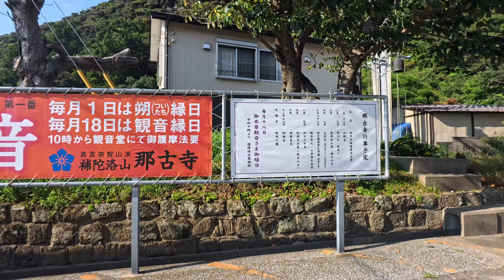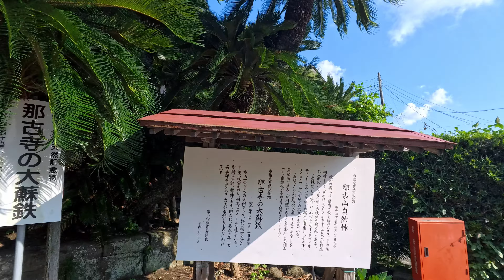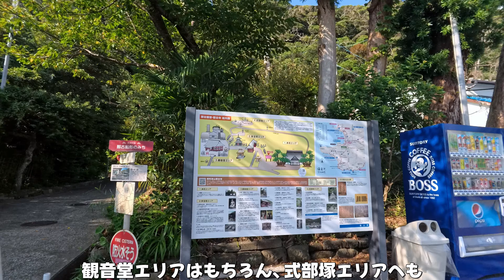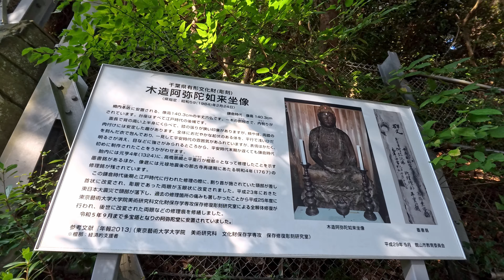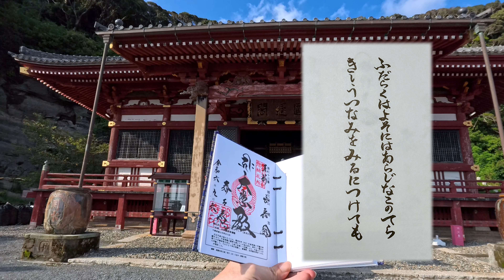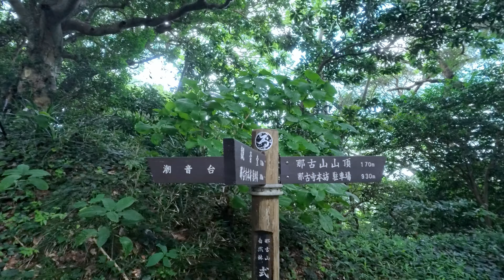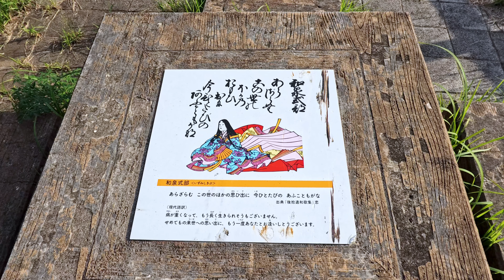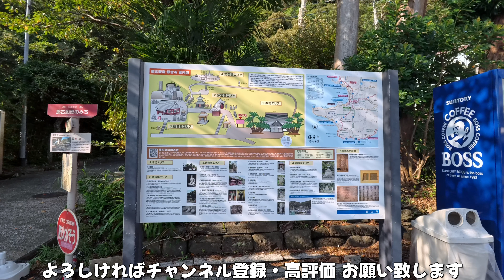[4K]坂東巡り結願所, 補陀洛山 千手院 那古寺❮なごじ❯TP601✨坂東三十三観音三十三番札所✨＠千葉県館山市[2024.9.6撮影]✨巡礼する順番は自由なので🙏紫式部と和泉式部の塚へも参るｯ✨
00:00 - はじめに(ダイジェスト)
00:28 - 場所のご紹介
00:42 - 入口から本坊へ
01:32 - 大蘇鉄(オオソテツ)
01:57 - 観音堂へ
06:21 - 多宝塔
06:56 - 観音堂
07:26 - 遠隔参拝をどうぞ
07:48 - 御朱印(御納経)
09:26 - 大黒堂があったところ
10:03 - 日枝神社
10:30 - 式部エリア潮音台へ
13:25 - 式部塚
16:49 - 和泉式部・紫式部の和歌
17:09 - 富士講祠
17:26 - 和泉式部の供養塚
19:03 - おわりに
那古寺さま

遠隔参拝、神様仏様へのメッセージもご自由にご記入下さい🙏✨神恩感謝✨
JP/TPとはGoogleMapの口コミ数をポイント化したもので、参考程度に記載しています。優劣をつけるものではございません。
「神社だけなんてもったいない。」神社も素晴らしいですし、お寺もありがたいものです。神仏習合の歴史を知ることでそう思うようになりました。

全言語に対応しております✨Videos with subtitles are available in all languages. Please excuse any translation errors.
令和六年✨2024年✨甲辰(きのえたつ)🐉は龍神・龍スポット巡りが楽しみな年になりそうですね。
主に関東にはなりますが、県別再生リスト等ご参考になさって下さい🙏

さて、GoPro HERO Black11とInsta360 Ace Proとの二刀流となったそれがしSeason2が、さらにパワーアップして神社仏閣を撮って参るっ✨終わりなき旅の最果てに待つものとは…。
実際に行かれる方の参考になるようになるべく撮ってすぐの旬な動画を [ 全言語字幕 / 4K映像 / 60FPS ] にてアップ！
2023年2月から延べ395寺社以上巡っており、まだまだ動画にしていない素材が沢山あります。
秩父三十四箇所観音霊場巡礼2023年10月12日結願卍
坂東三十三箇所観音霊場巡礼2023年11月22日発願いたしました卍
素戔嗚尊に光をいただき、瀬織津姫にあこがれ、不動明王に守られ、龍とおともだち。

使用させて頂いたBGM(YouTube Audio Libraly以外)はこちら
時間、色彩および空間のコンポジション

VOICEVOX
詠唱 cv.ちび式じい
　　 cv.もち子さん